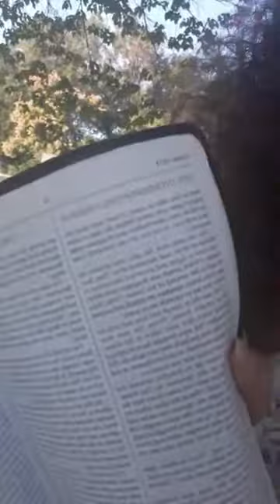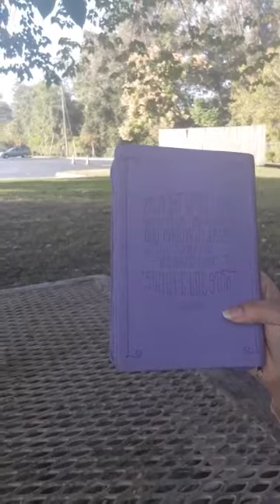Did Joseph Practice Divination? pt.1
Come with me! I'm going to be seeking answers from God.  You will literally voyage with me as I discover and unveil the deeper mysteries of the Bible.